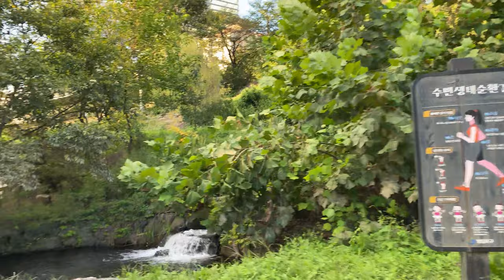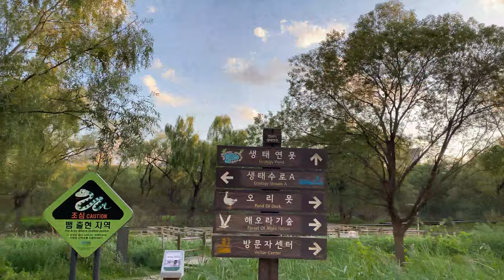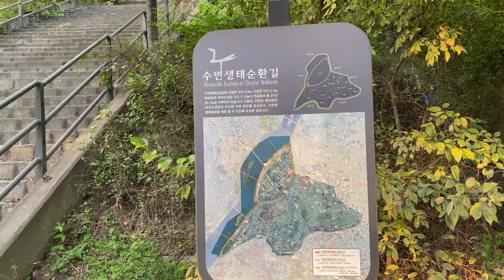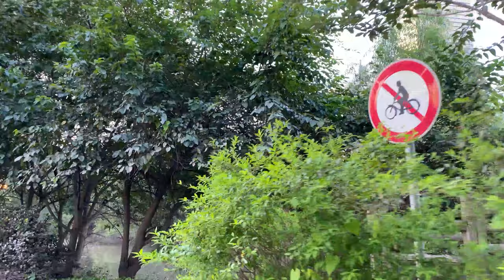[4K] 서울 여의도 샛강생태공원 Walking at sunset at Saetgang Eco Park in Yeouido, Seoul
오늘 서울의 힐링산책로는 여의도 샛강생태공원입니다. Today's Seoul Healing Walking Tour! Let's walk together in Yeouido Saetgang Eco Park!

[여의도샛강생태공원]
여의도 샛강 생태공원은 생태계 보전을 위해 마련된 국내 최초의 생태공원입니다. 공원 내 산책로와 함께 안내판이 설치돼 있어 보다 쉽게 우리나라 토종 식물을 학습 및 관찰할 수 있습니다. 특히, 여의도 샛강 생태공원은 여의도 한강 옆 공원인데, 사람도 적고 너무도 조용하고 산책하기에는 좋은 곳입니다. 신길역과 여의도역사이에 위치하고 있습니다. 저처럼 신길역2번출구에서 나오면 썸네일에 보이는 샛강다리가 나오는데, 이곳은 약간 외국 스러운 느낌을 주는 다리로 주변 풍광이 멋집니다.

[Yeouido Saet River Ecological Park]
Yeouido Saetgang Ecological Park is Korea's first ecological park designed to preserve the ecosystem. Information boards are installed along with walking paths in the park, making it easier to learn and observe native plants in Korea.
Yeouido Saetgang Ecological Park is a park next to Yeouido Hangang River, which is a good place to take a walk, with few people and too quiet. It is located between Singil Station and Yeouido Station. If you come out of exit 2 of Shingil Station like me, you will find Saetgang Bridge, which is a bridge that gives you a feeling of a foreign country, and the surrounding scenery is great.

[Seoul Traveler's Video Topics]
서울에 숨은 등산로 및 걷기 좋은 이색 산책로를 찾아갑니다.
In Seoul, there are many trails where you can enjoy hiking and taking a walk at any time in the city center. 'Seoul Traveler' usually takes a walking tour to find hidden hiking trails in Seoul. I hope you feel like you are taking a walk while watching this video.The path we walk every day will be a way to feel the beautiful nature in downtown Seoul. And if you tell me where you want to see Korea, I think it will help me make more contents.

[Public transport] 신길역 2번 출구 앞 / Saetgang Ecological Bridge is located right in front of Exit 2 of Shingil Station, Subway Line 1